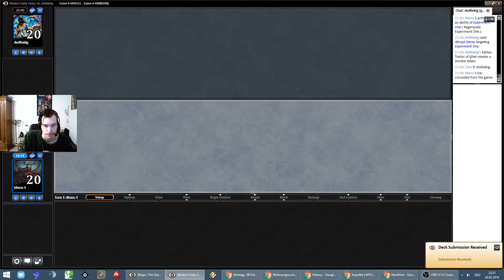MTGCardmarket Modern Reckless Zoo - Round 3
Round 3 vs Sultai Midrange